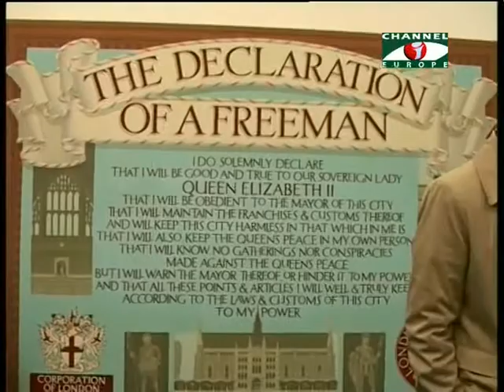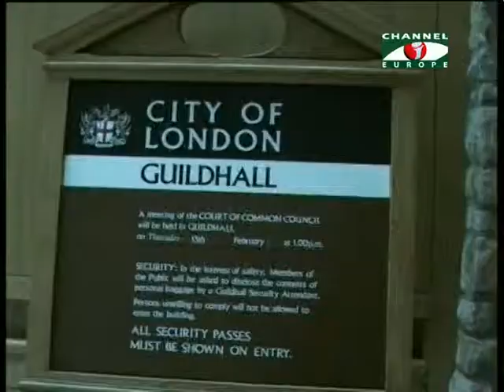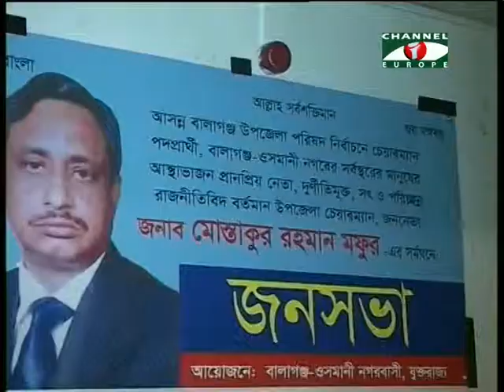Amader Khobor 030214 1